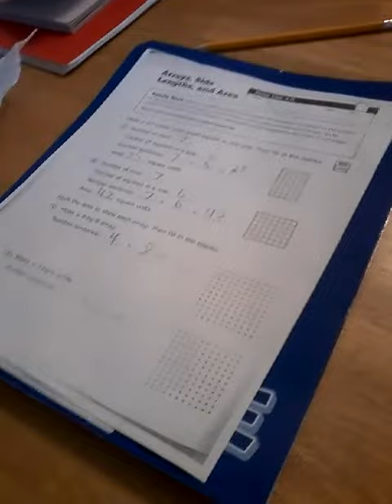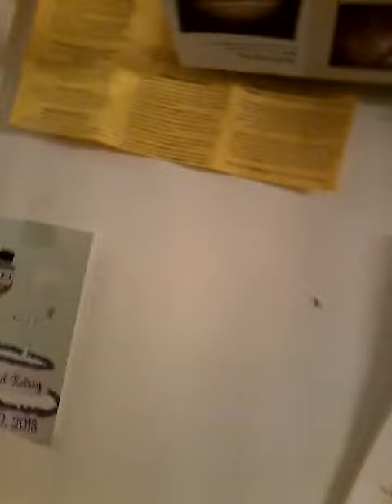sray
Fhccgxynnnñmlmmlmlbm.vkhckhcgcmb bmcmgckhc